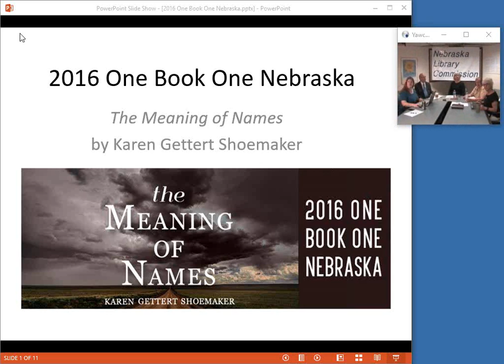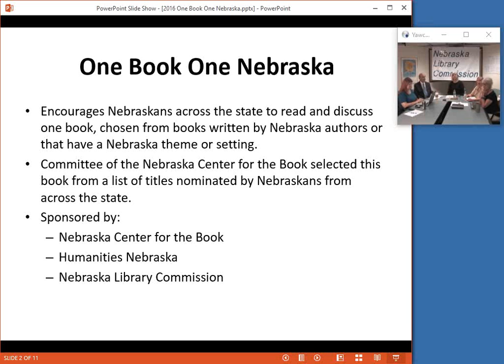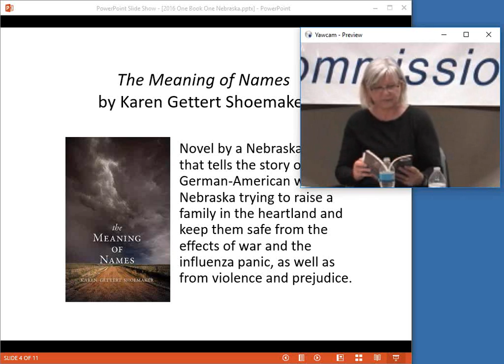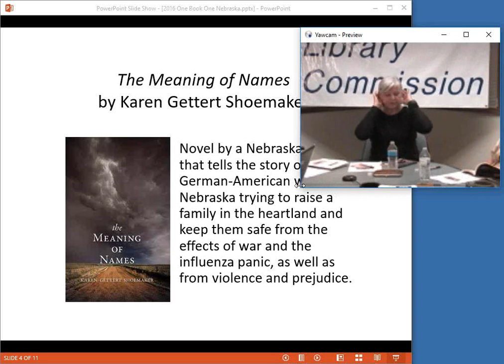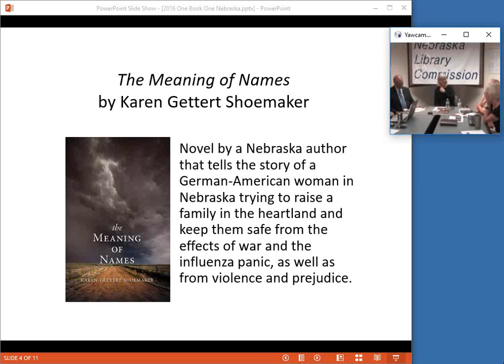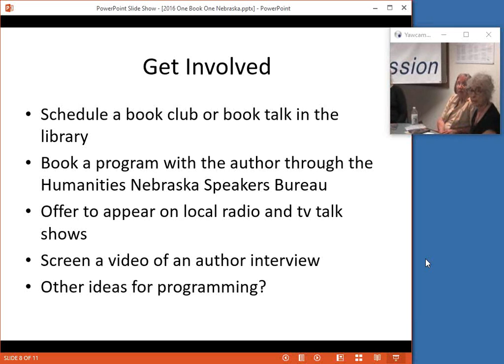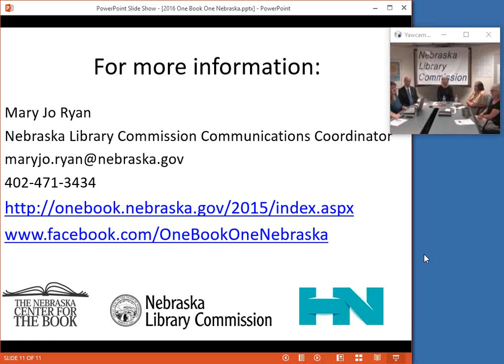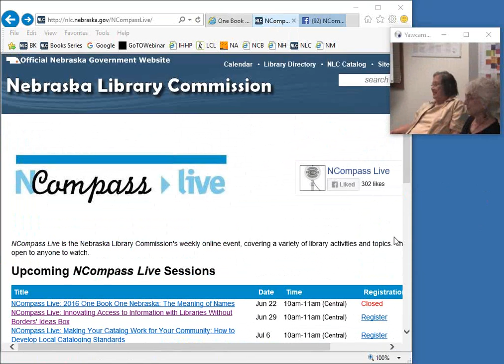NCompass Live: 2016 One Book One Nebraska: The Meaning of Names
In this twelfth year of One Book One Nebraska, Nebraska libraries and other literary and cultural organizations continue to plan activities and events to encourage all Nebraskans to read and discuss the same book.

We are very pleased to announce that our featured guest will be Karen Gettert Shoemaker, author of the 2016 selection, The Meaning of Names.

Join Nebraska Library Commission Director Rod Wagner, Nebraska Library Commission Communications Coordinator Mary Jo Ryan, and Molly Fisher, Nebraska Center for the Book, to:

* Learn about how to create a successful local reading promotion using Nebraska’s year-long, statewide celebration featuring The Meaning of Names, by Karen Gettert Shoemaker.
* Brainstorm strategies to read and discuss The Meaning of Names, a Nebraska-set novel with a World War I backdrop, which follows a German-American woman trying to raise a family in the heartland and keep them safe from the effects of war and the influenza panic, as well as from violence and prejudice.
* Find tools to help engage your community in local activities to encourage them to come together through literature to explore this work in community-wide reading programs.
* Learn about the Celebration of Nebraska Books, set for October 29, which will celebrate this book, along with the winners of the 2016 Nebraska Book Awards.